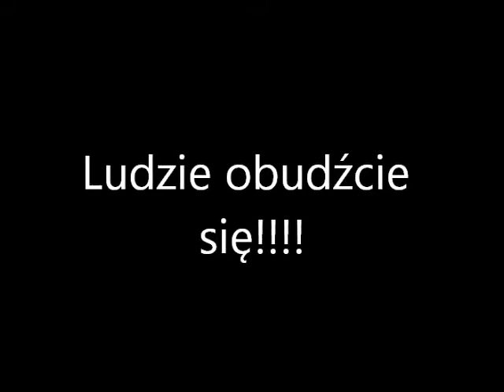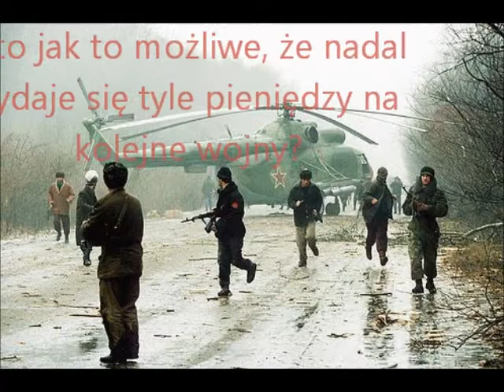Ludzie obudźcie się - DZIECI ŻOŁNIERZE